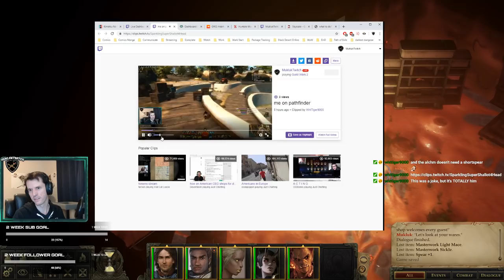Beneath the Stolen lands DLC blind playthrough, many pets build! (Pathfinder: Kingmaker, raw)